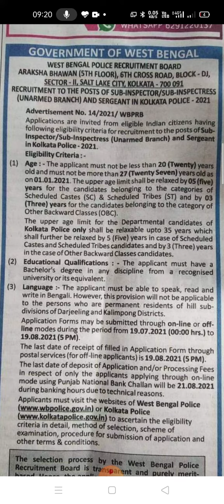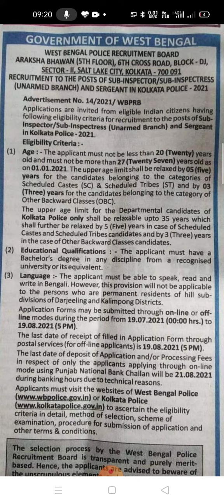Kolkata Police Sub-inspector,Kolkata Police sergeant||Notification is out||19th july form fill start